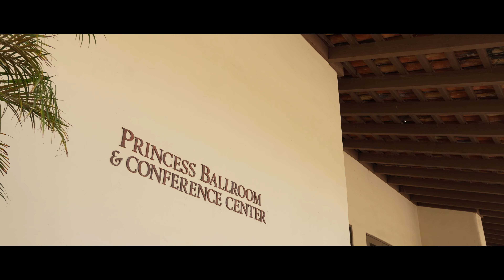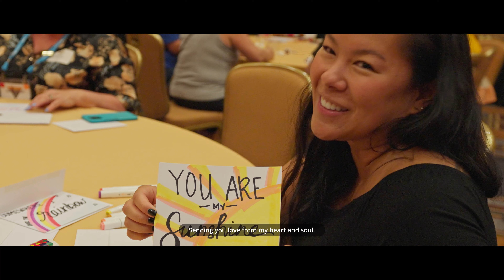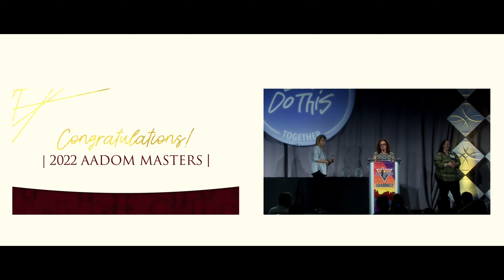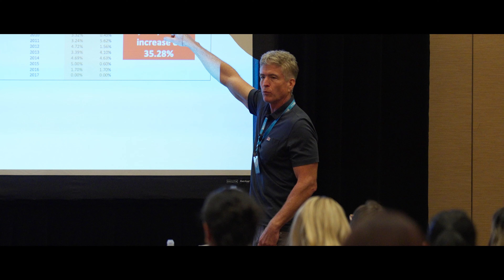The American Association of Dental Management 2022 Conference.